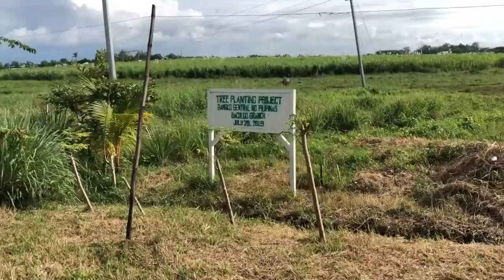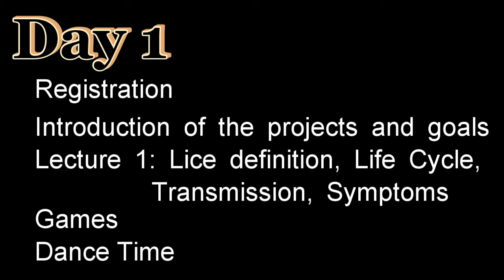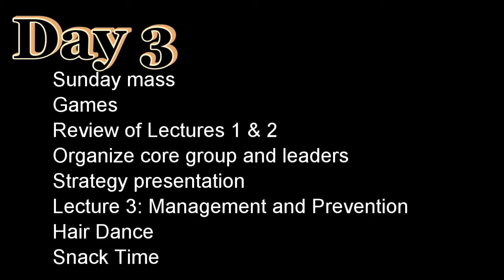[VLOG #3] Brgy. Cabug Community Visit + Event Planning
Members:

Bawa-an
Bermudez
de Leon
Demonteverde
Deocampo
Estanda
Gialogo
Jacinto
Jaen
Miraflores
Torralba